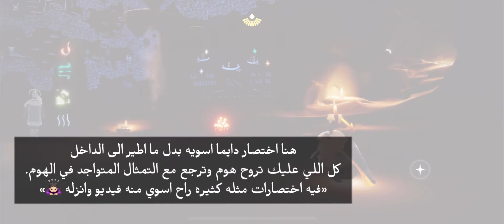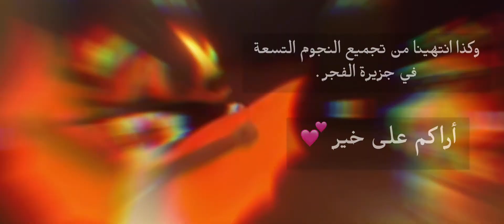أماكن نجوم جزيرة الفجر ⭐️ || Isle of Dawn Star Locations | sky children of the light .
مرحبًا 💕

في الفيديو جميع النجوم 9 في عالم جزيرة الفجر الماب الاول⭐️.

وكما ذكرت في الفيديو راح انزل لكم اختصارات تحديات النبوءه وايضا اختصار الهوم .👏🏻

وايضا بنزل سلسلة من أماكن النجوم في كل العوالم ⭐️🙇🏻‍♀️.

تسهيلات🌞
💠البداية ( 00:00 )
💠 النجمة 1 ( 0:46 )
‎💠 النجمة 2 ( 1:03 )
‎💠 النجمة 3 ( 1:33)
‎💠 النجمة 4 ( 2:10 )
‎💠 النجمة 5 ( 4:05 )

في داخل كهف موسم النبوءة ⬇️
‎💠 النجمة 6 ( 6:45 )
‎💠 النجمة 7 (7:02 )
‎💠 النجمة 8 ( 7:40)
‎💠 النجمة 9 (8:24 )
💠النهاية ( 9:12 )